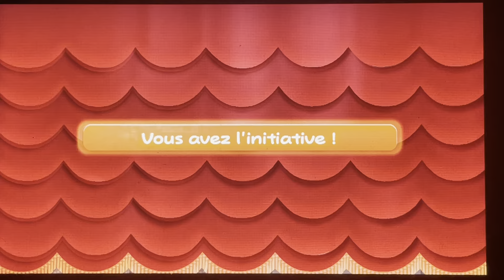[LP] Paper Mario la Porte Millénaire - #51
Paper Mario : La Porte Millénaire est un jeu vidéo développé par Intelligent Systems et édité par Nintendo, sorti sur GameCube en 2004. Il s’agit de la suite de Paper Mario, sorti sur Nintendo 64. Un remake est sorti sur Nintendo Switch le 23 mai 2024.

Date de sortie initiale : 23 mai 2024

Développeur : Intelligent Systems

Plate-forme : Nintendo Switch

Genres : Jeu vidéo de rôle, Jeu d'aventure

Éditeur : Nintendo of America

Série : Paper Mario